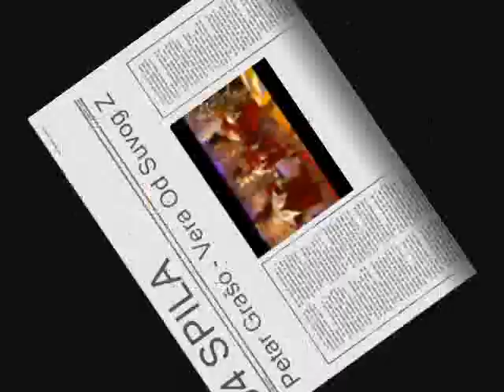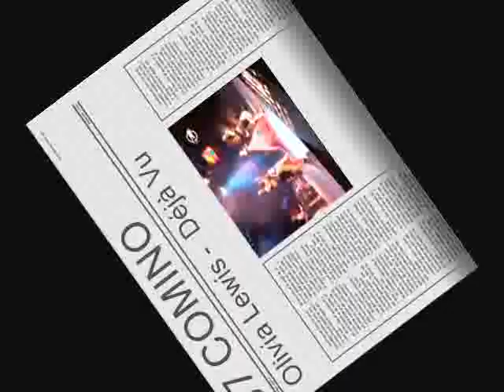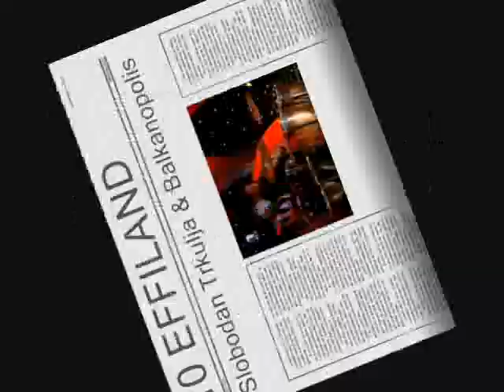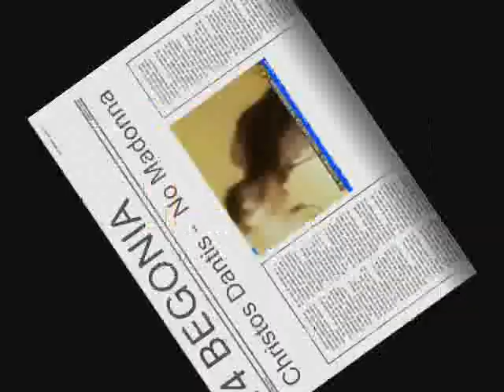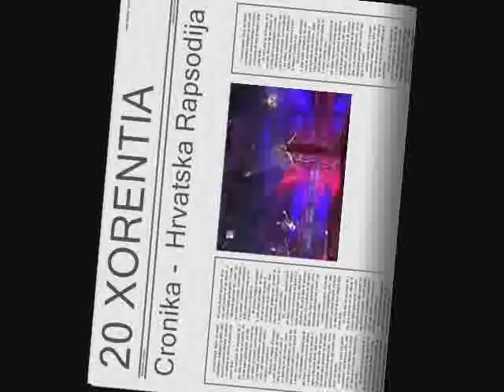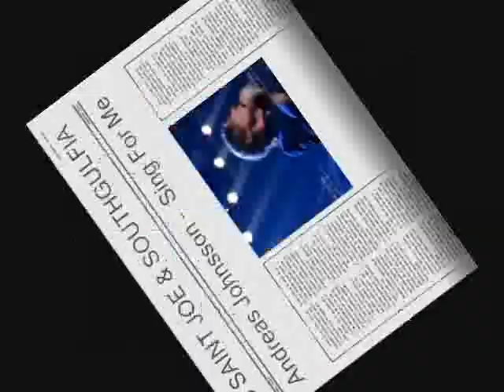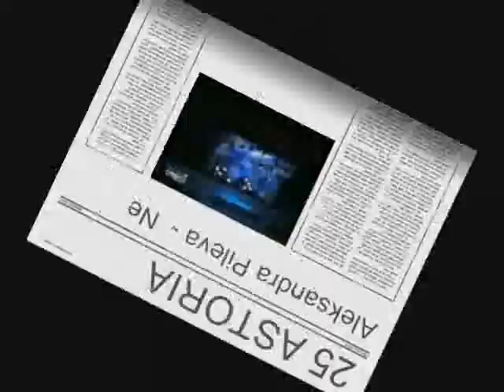NSC - National Final - Spin Off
Recap from the NSC NF Spin off

01. ESCOTIA - Guðrún Árný Karlsdóttir -Advaka
02. MEDINA - Klinnsman - She Gives Me Wings
03. MOOSELAND - Cyndi - I'll Leave My Heart
04. SPILA - Petar Grašo - Vera Od Suvog Zlata
05. BOKIA - Severina - Daj Daj Daj
06. SAKSJAOWIE - Arwin Kluft - Turiddu
07. COMINO - Olivia Lewis - Déjà Vu
08. SUNLAND - Alcazar - Not A Sinner Nor A Saint
09. UGALY - Autolove - Bulletproof Heart
10. EFFILAND - Slobodan Trkulja & Balkanopolis - Nebo
11. ALINTA - Maggie Moone - Happy Everything
12. ADAMSBURG - Bodies Without Organs - Gone
13. GIGGSHOOD - Måns Zelmerlöw - Cara Mia
14. BEGONIA - Christos Dantis - No Madonna
15. ARJASTAN - Sister Sway - Until You Saved My Life
16. NOIZELAND - Alf Poier - Good Old Europe Is Dying
17. REYM-L-DNEURB - Ide - Link Love
18. ROTTERDAMUS - Me & My - Two Are Stronger Than One
19. CALYPSO - Vanilla Ninja - Birds Of Peace
20. XORIENTIA - Cronika - Hrvatska
21. HIBERNIA - Tamta - With Love
22. UNICORN LAND OF GEYSERS - Christian 23. SAINT JOE & SOUTHGULFIA - Andreas Johnsson - Sing For Me
24. BELVIST - Jelena Tomašević - Jutro
25. ASTORIA - Aleksandra Pileva - Ne
26. TOMSTRIA - Jennie - Kiss Me